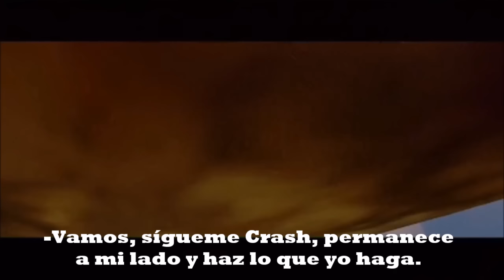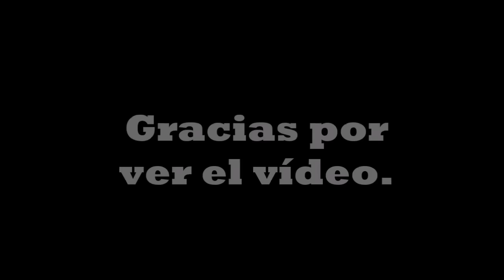Crash Unlimited Demo - Traducción de Escenas al Español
Aquí veréis las escenas de la Demo de Crash Unlimited o Twinsanity, traducidas correctamente al español por mí. Disfruten del vídeo. Un Like ayuda, gracias. :)